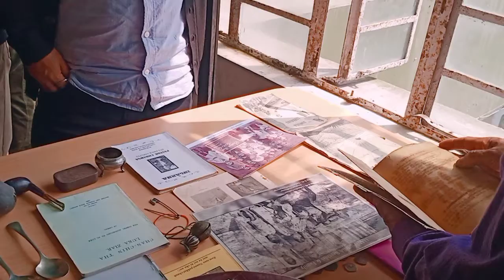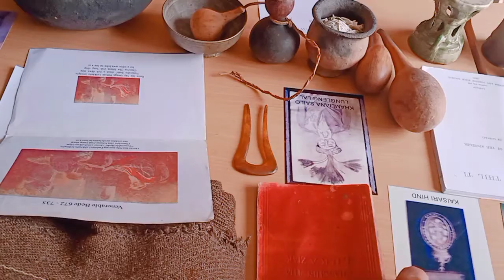College veng M/S ten Lunglei Museum an tlawh